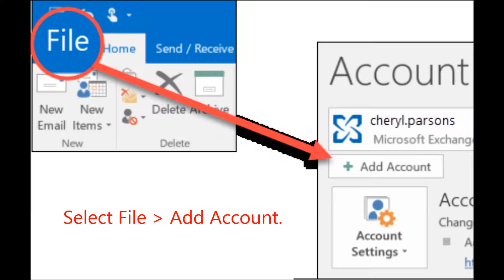How to add an email account to outlook on PC